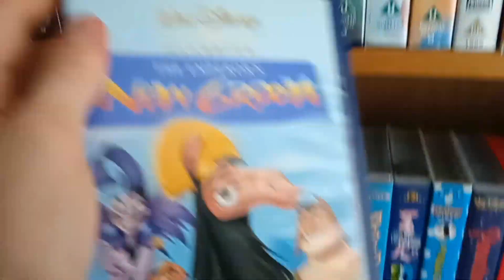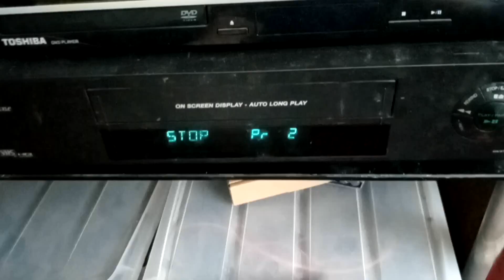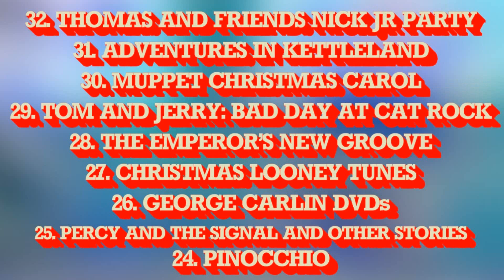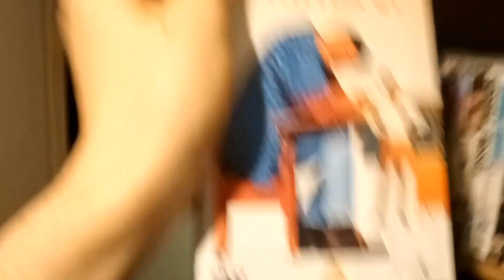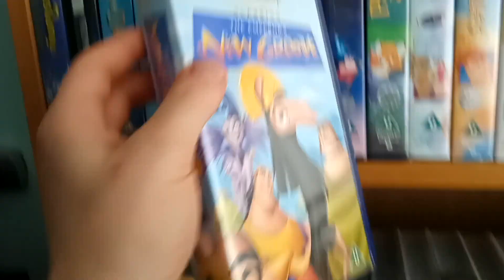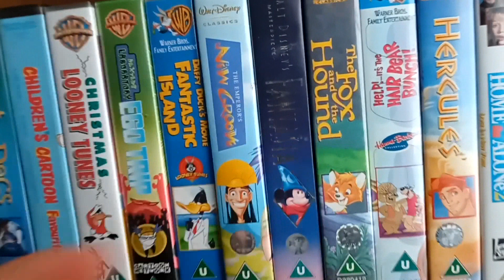"The Emperor's New Groove" - Gondarth's Video Memories - Episode 84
Today we look at The Emperor's New Groove, arguably one of the best Disney movies of the 21st century, as well as its sequel, Kronk's New Groove, and the TV show, The Emperor's New School.

This is a review I could've made a couple of years ago, I had plenty to go on, but I didn't have all the video elements I needed. Eventually, I just decided, it didn't matter that much.